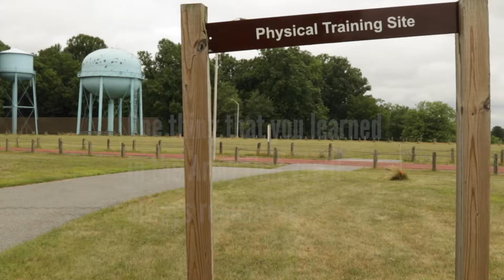RSP Drill July 2020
Meet the fresh faces of the Maryland Army National Guard. These young soldier's careers are just getting started. Start yours with us today! to find out how.